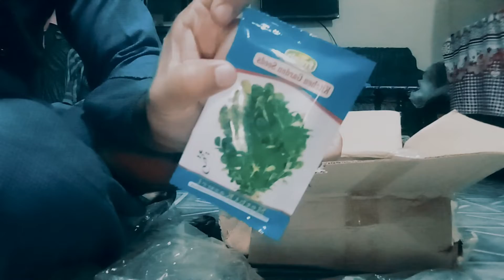Received Cocopeat Block From Daraz